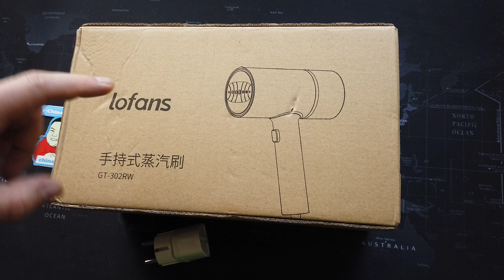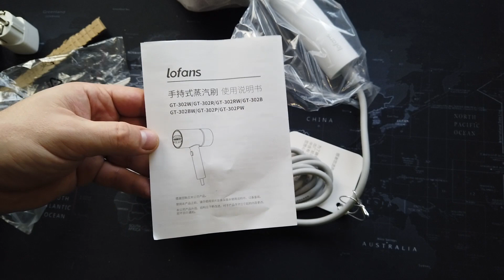Портативный отпариватель Xiaomi Lofans GT 302RW обзор review mini handheld steamer #585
. 🔥 В этом видео посмотрим на паровый утюг Xiaomi Lofans GT 302RW - отличное приобретение, особенно для маленьких квартир - must have так как не требует гладильной доски, не требует ждать время пока остынет, и компактный! Гладит очень хорошо.

🌐 На али Рад приветствовать тебя на канале ChinaGoodBuy (Китай Гуд Бай). Распаковка товаров из Китая а так же распаковка товаров с Алиэкспресс - мое хобби.